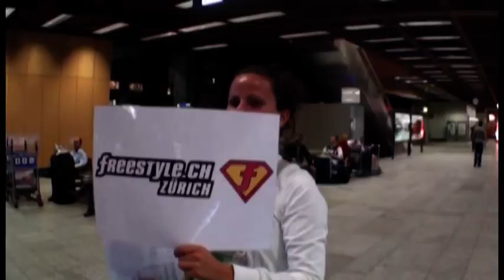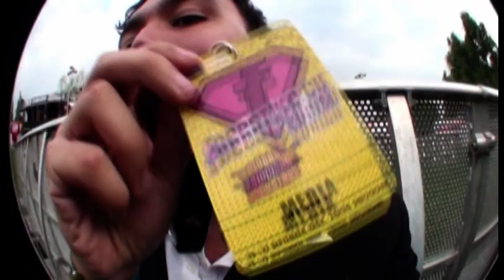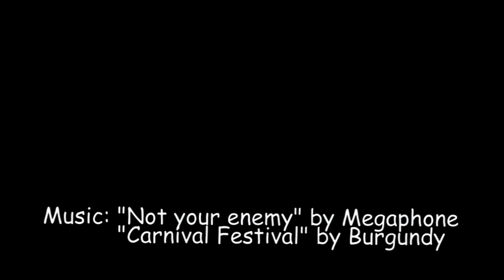Freestyle.ch video diary, day 3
A massive extreme sports festival, I decided to make a little video diary to document what happened. This is day 3.

(though this video turned out to be more of a rant about the guy who "organised" the trip)